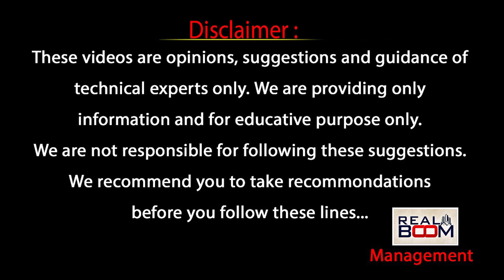Best Places to Invest In Hyderabad Real Estate | Where to Invest In Real Estate | Real Boom